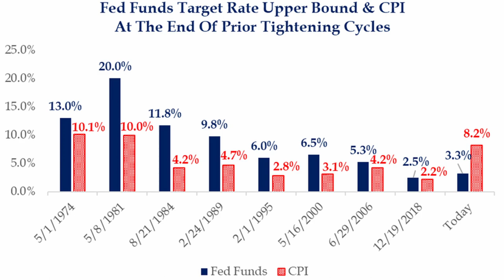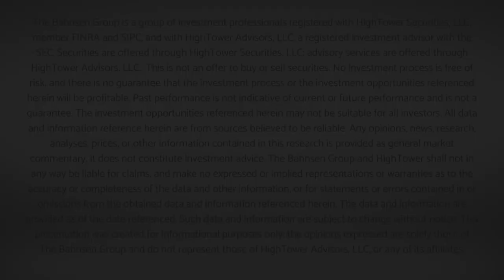The DC Today - Tuesday October 25, 2022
We notched a third day of gains in markets today, up now 11% on the S&P from the intra-day lows a few weeks ago.